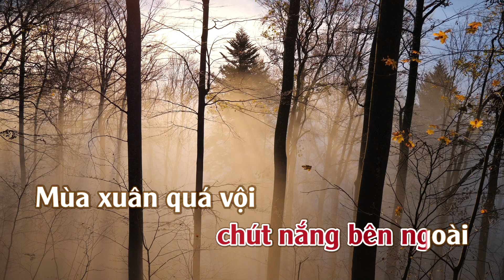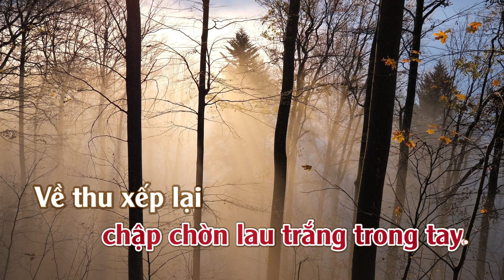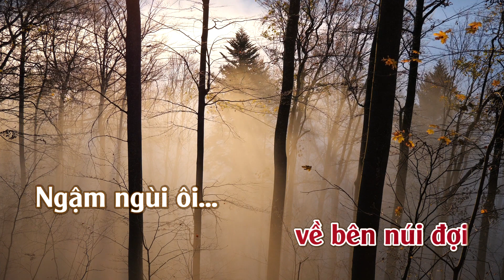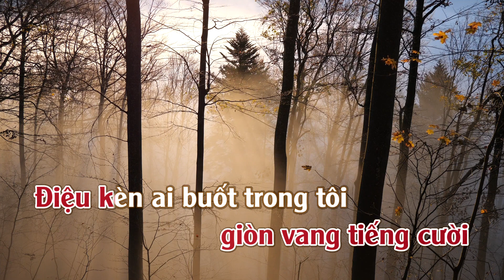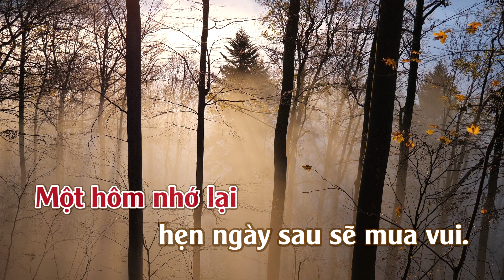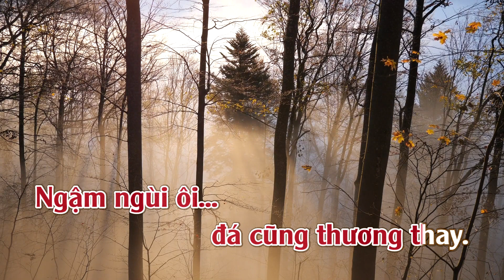Karaoke Chiếc Lá Thu Phai Tone Nữ Thấp | TAS BEAT